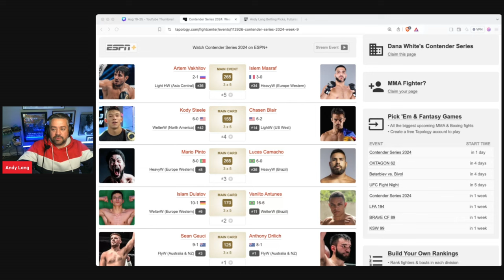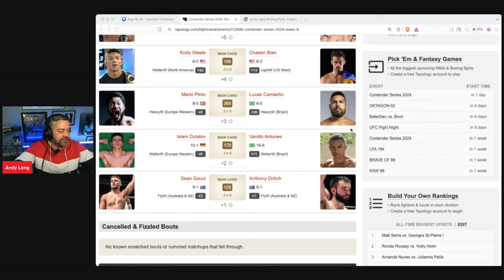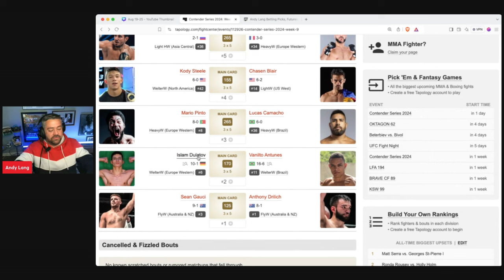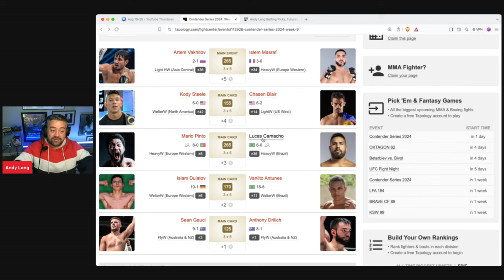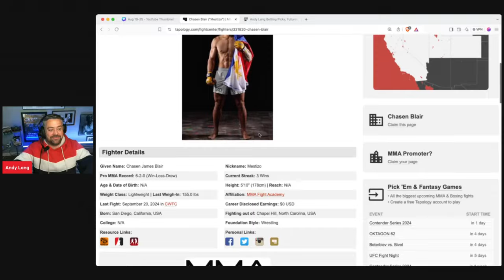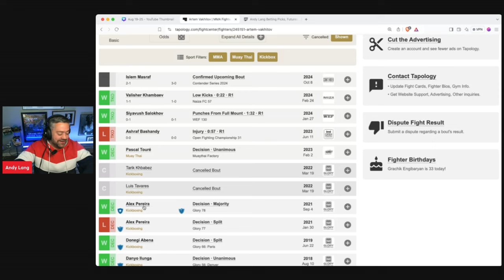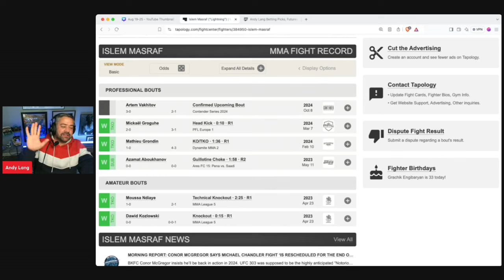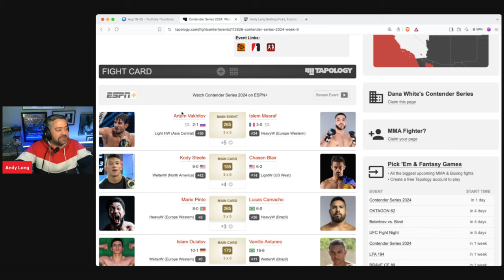DWCS 2024 Week 9 Every Fight Breakdown Bets, Tips, Predictions, Odds – Dana White Contender Series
😎 Who will be awarded UFC contracts tonight on the Season 8, Week 9 edition of Dana White's Contender Series? Join Andy Lang as he previews EVERY fight on tonight's card.

Dana White's Contender Series: Week 9 | October 8, 2024

🔥 Get ready for an explosive night of fights as the Dana White Contender Series returns for Week 8! Witness the future of MMA as 10 hungry fighters battle it out for a coveted UFC contract.

📍 Location: UFC Apex, Las Vegas, Nevada
📅 Date: October 8, 2024
📺 TV: ESPN+
📻 Radio: SiriusXM Fight Nation (Channel 156)
💻 Online: UFC Fight Pass

💥 Featured Fights:
Sean Gauci v Anthony Drilich
Islam Dulatov v Vanilto Antunes
Mario Pinto v Lucas Camacho
Kody Steele v Chasen Blair
Artem Vakhitov v Islem Masraf

Don't miss the action! Tune in to ESPN+ tonight to see who will earn a UFC contract.

Introduction 00:00
Sean Gauci v Anthony Drilich 00:00
Islam Dulatov v Vanilto Antunes 03:07
Mario Pinto v Lucas Camacho 05:17
Kody Steele v Chasen Blair 07:58
Artem Vakhitov v Islem Masraf 12:08